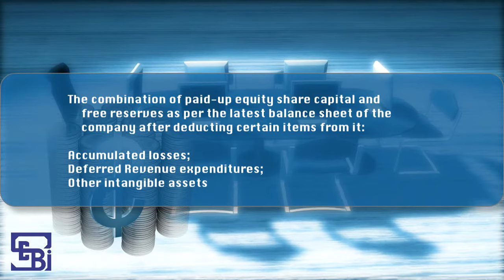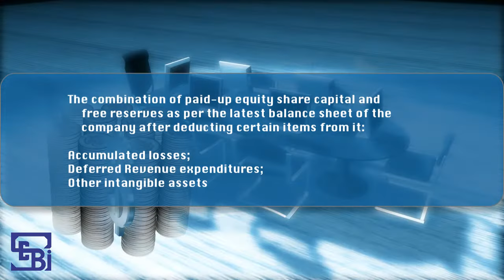NBFC Registration | NBFC Registration Procedure in India | Swarit Advisors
Non-Banking Financial Companies or commonly called as NBFCs  have emerged as an alternative for banks in terms of raising funds for individuals as well as businesses. NBFCs also deploy funds to MSMEs in India. These have become an important part of the vast financial industry in the country.

NBFC is defined under Section 45-I of the Reserve Bank of India Act.  They are registered under the Companies Act and are governed by the regulations of Reserve Bank of India. NBFC offers almost every service that banks do including performing financial intermediation, offering loans, accepting deposits, giving cash advances, leasing, hiring purchase, etc. Due to a lack of banking institutions in many areas and increasing demand for loans, more and more people are able to have a profitable business in India than ever before.
RBI vide its circular dated April 7, 2014, notifies an inclusive definition of Net Owned Funds. Accordingly, it is
• The combination of paid-up equity share capital and free reserves as per the latest balance sheet of the company after deducting certain items from it:
• Accumulated losses;
• Deferred Revenue expenditures;
• Other intangible assets;
The resultant amount is further reduced by few other items such as:
• Investment of such companies in the share of its subsidiaries, same group companies, and other NonBankingFinancialCompanies;
• the book value of debentures, bonds, outstanding loans and advances (including hire purchase and lease finance) made to, and deposits with its subsidiaries or companies within the same group exceeding 10% of the amount.